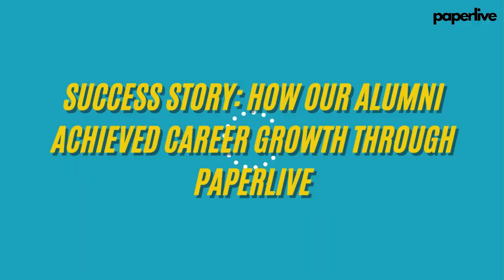Success Story of Wasil Hasnain | Alumni Testimonial | PaperLive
After completing PaperLive’s DevOps and Cloud Job-Ready program, Wasil transformed his career and landed his dream role. Through practical training, expert mentorship, and immersive projects, PaperLive gave him the confidence and skills to thrive in a competitive tech landscape. Our 10/10 rated programs are tailored to empower you to stand out and succeed in your career. Unlock your potential with PaperLive and get ready for your next big opportunity!